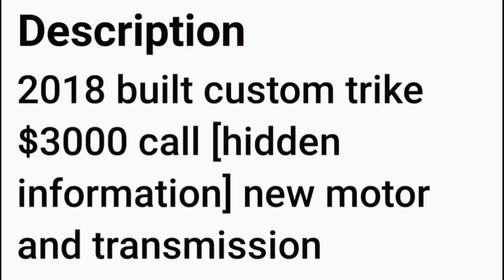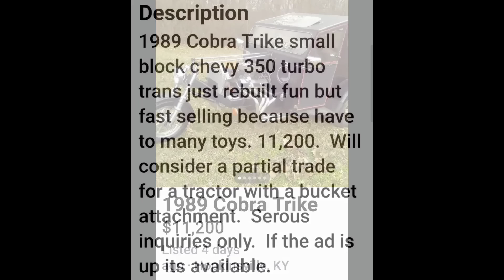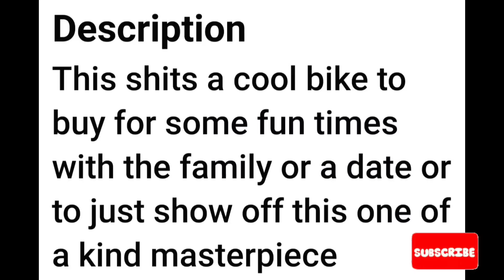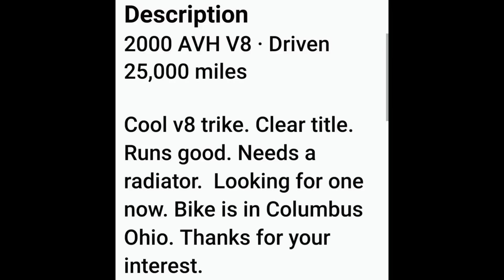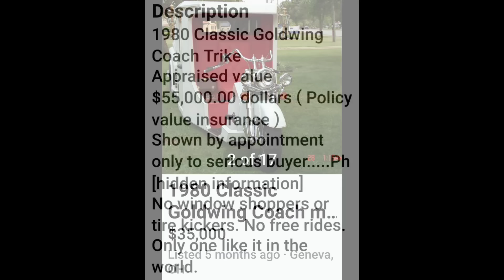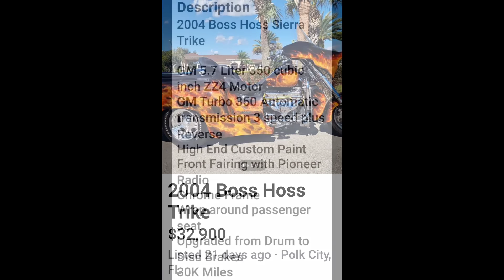WTF TRIKE FINDS ON FACEBOOK MARKET PLACE!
join us as we search facebook market place for some wtf and ridiculous motorcycle trikes currently listed for sale.